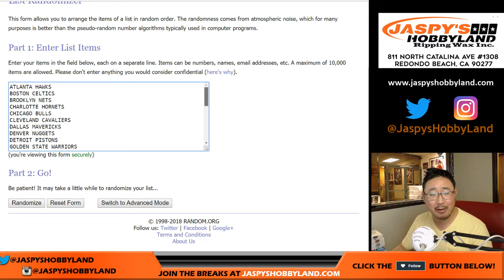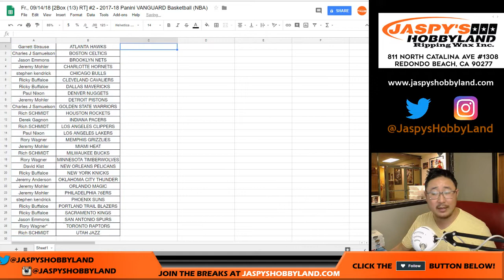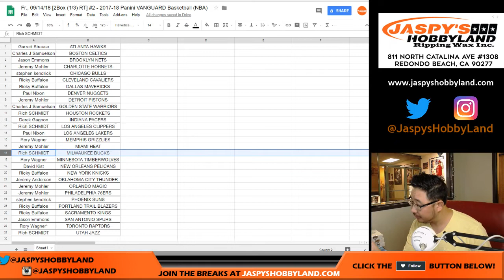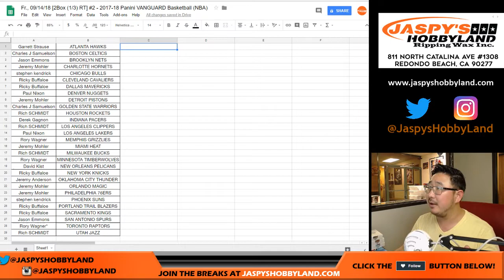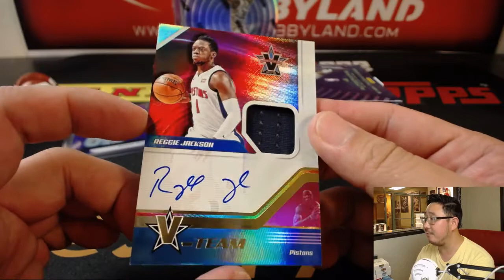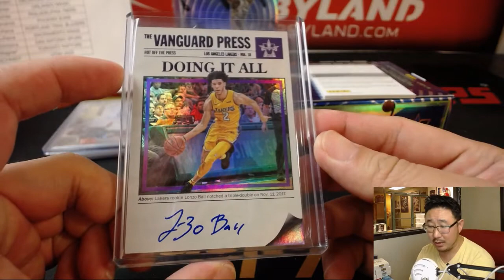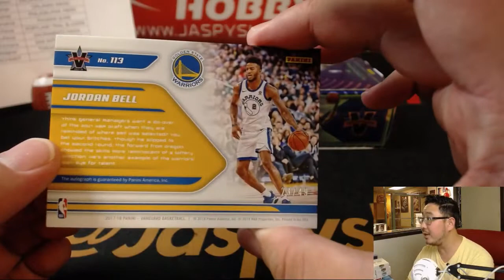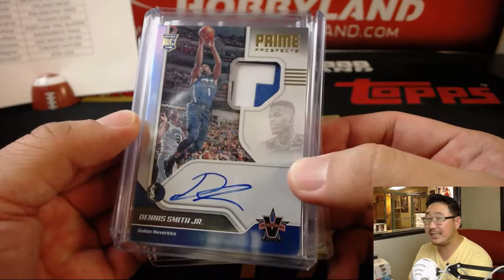Fr., 09/14/18 [2Box (1/3) RT] #2 - 2017-18 Panini VANGUARD Basketball (NBA)